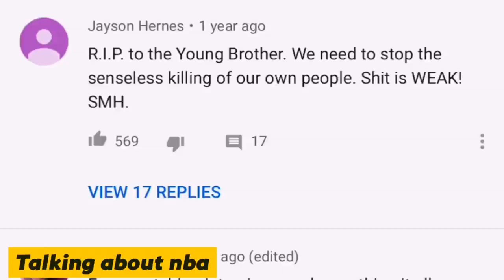Rappers Talking About Their Opps (Rivals)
Go shop at Amazon